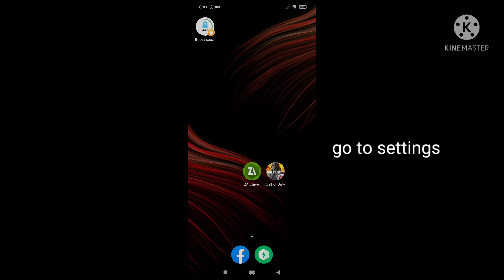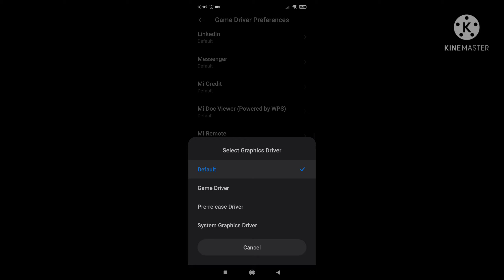SMOOTH CONFIG SEASON 4 | 2GB - 3GB | FIX FRAME DROP | CALL OF DUTY MOBILE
🔎 SMOOTH CONFIG SEASON 4 | 2GB - 3GB | FIX FRAME DROP

🧠 THESE VIDEO IS SHARING MY KNOWLEDGE, TRICKS ON MOBILE LEGENDS & call of duty mobile : √

⚠️ please watch carefully

🔧 GPU CPU RAM
🔧 FIX LAG CODM
🔧 DELAY FIX CODM
🔧 FIX BLACK SCREEN
🔧 DEVELOPER SETTINGS
🔧 LAG FIX

‌HIGH PING FIX CODM
‌CONFIG CODM
‌LATEST CONFIG